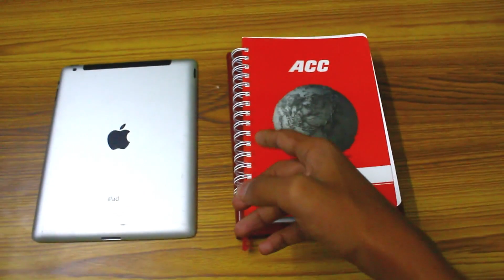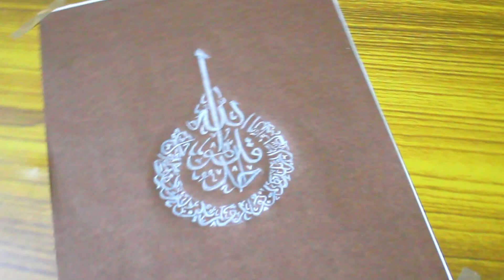beautiful calligraphy writing📝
During the Ramadan copic_chors made an attempt to write the calligraphy of Surah-Ikhlas👍.

My youtube channel ;copic chors
Channel link;

Things are required :

Colour papers📜
Pencils✏️✏️✏️
Leather marker pencils✏️
Camera 🎬🎥📸
Monopod 🗜️